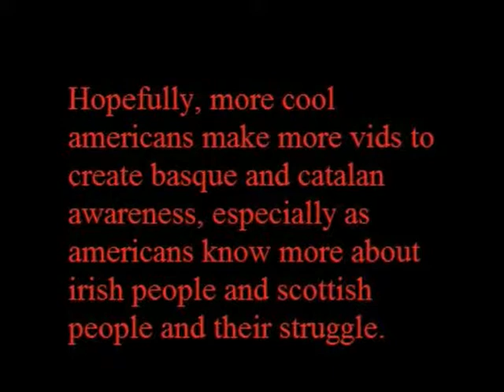Help us out, americans....